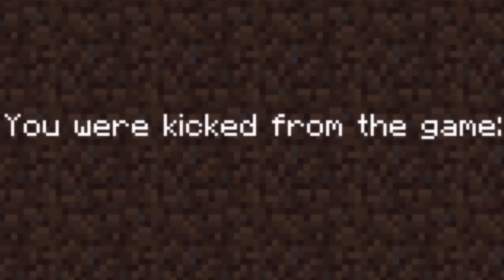I Got All The Snacks!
In this video I achieved the goal of having every snack in the latest Minecraft event